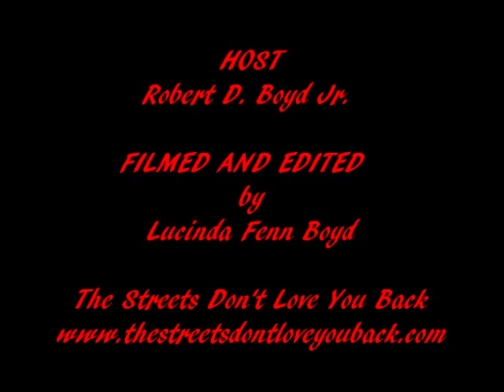Change Reality Show at Iron Boy 6 with Christopher Lopez - 1 of 2